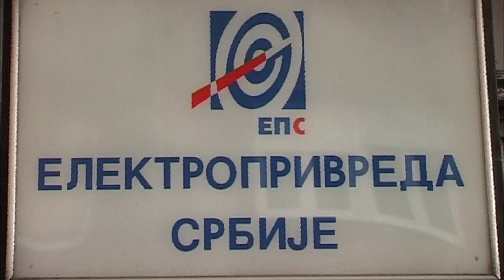Isplata dobiti radnicima Kolubare od 20. oktobra